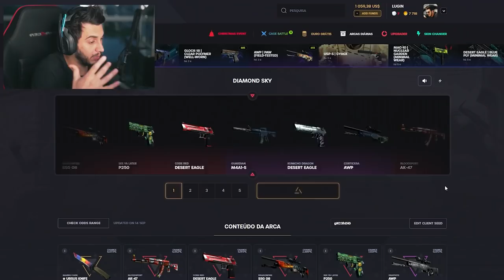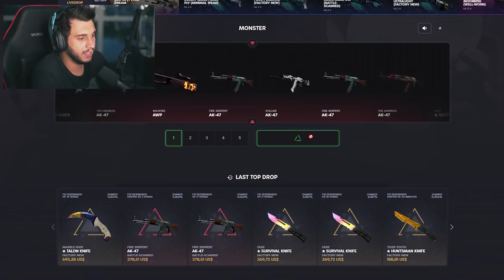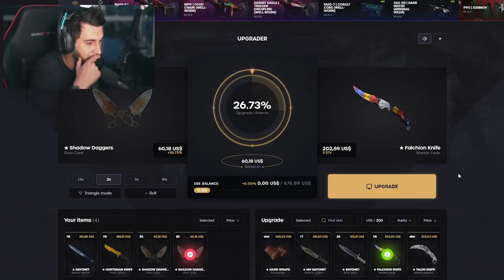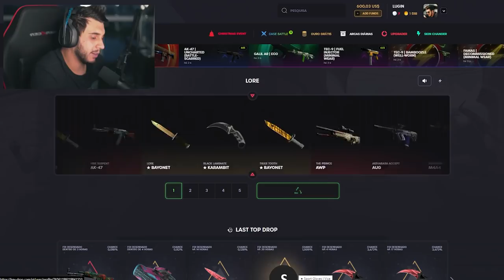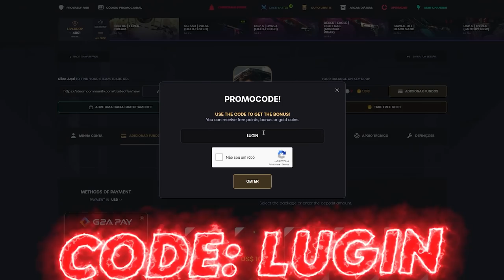essa caixa é INSANA! HOWL ou DRAGON LORE